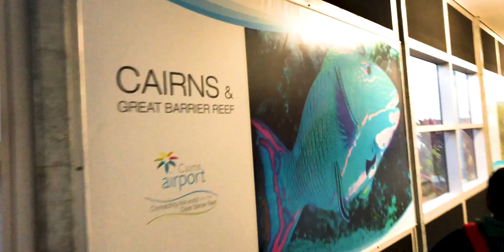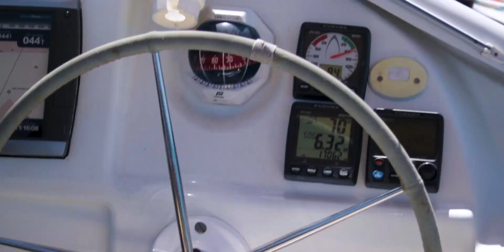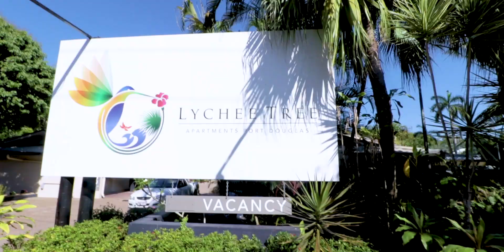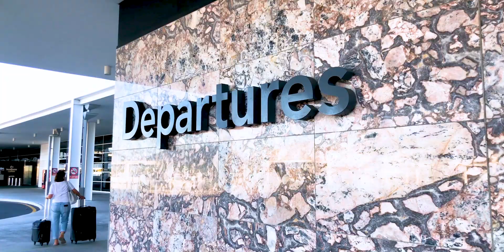Big Things are Happening...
So here is the vlog I made while on my trip to Port Douglas, Queensland, enjoy!